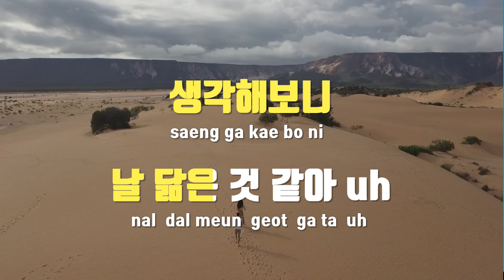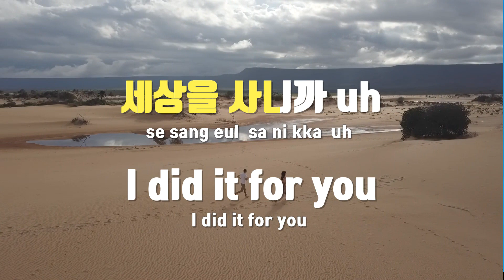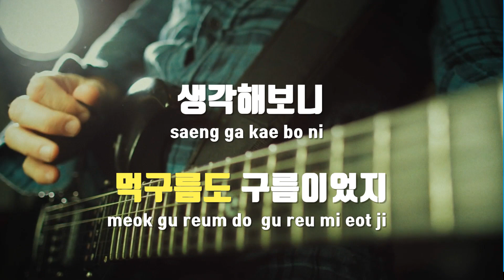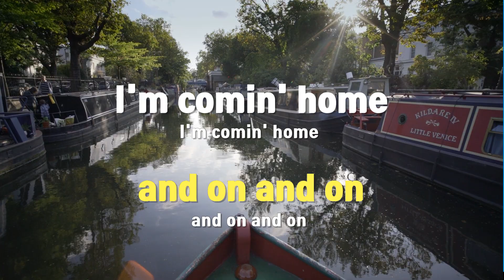[TJ노래방 / 멜로디제거] 수상소감 - 에픽하이 / TJ Karaoke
수상소감  --  에픽하이(Feat.B.I)